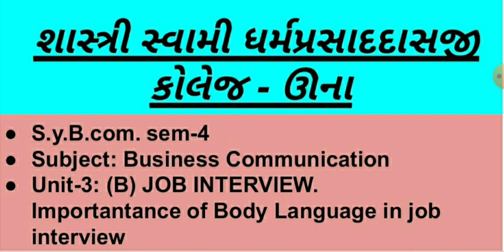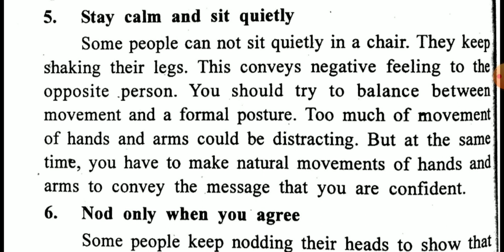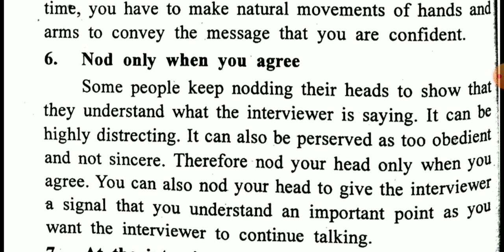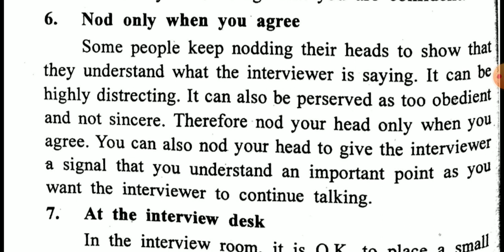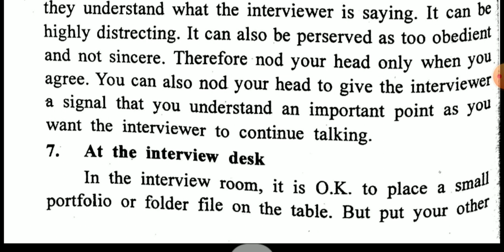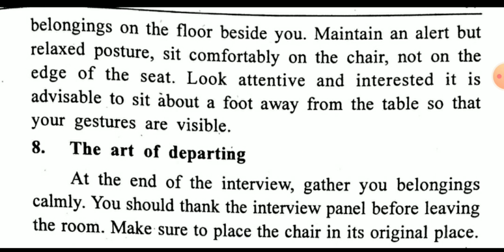SyBcom Sem4 B.Communication Unit 3, Body Language in Job Interview Part 2